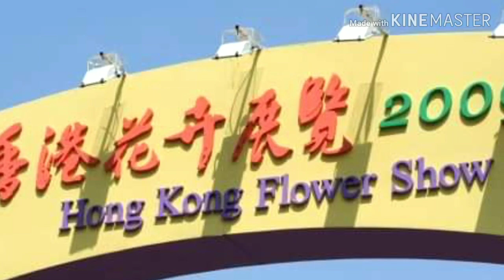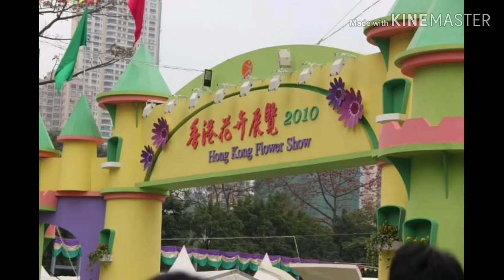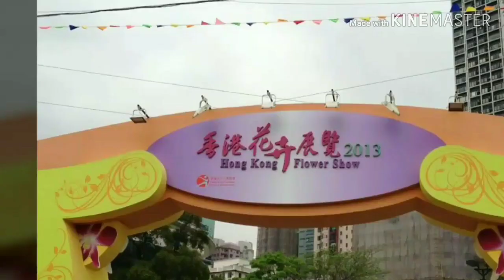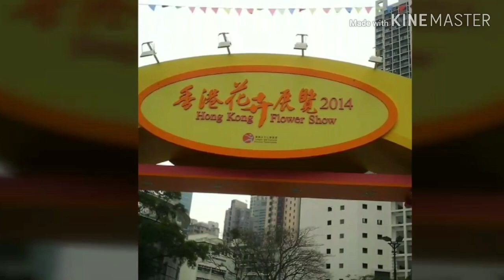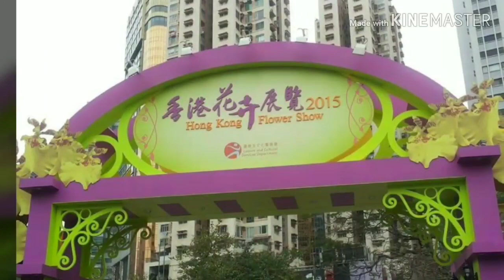Hongkong flower Show 2008 -2016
The Hong Kong Flower Show 2016 organised by the Leisure and Cultural Services Department was held between 11 and 20 March at Victoria Park. The show attracted over 530 000 visitors.

This year the theme flower was “Antirrhinum majus” and the theme was “Blossoms in Vivid Art 2016”. Over 200 organisations from 17 countries showcased exotic flowers, landscape and floral art displays.